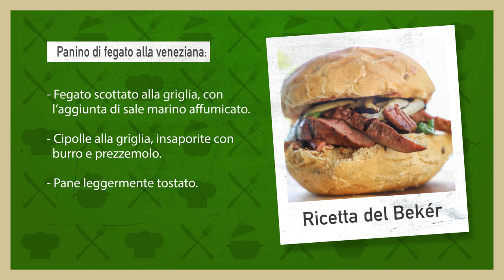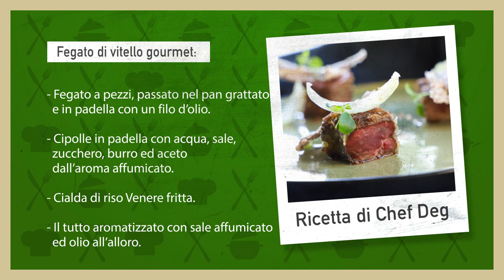Fegato di vitello | BBQ Edition Ep. 1 | El Bekér Fabrizio Nonis e Stefano De Gregorio | Sfizioso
Cosa c'è di meglio di un bbq che fuma in un giardino in fiore?
Se anche per voi la risposta è "niente!", allora siete sul canale giusto.
Arriva la nuova serie di Blog Sfizioso dedicata agli amanti della carne grigliata in compagnia del nostro Chef Deg e di un nuovo amico davvero speciale che conosce la carne migliore e di certo non ha paura di mangiarla: El Bekér Fabrizio Nonis.

Restate aggiornati e seguiteci sul nostro canale per non perdervi le prossime puntate di Sfizioso BBQ Edition!